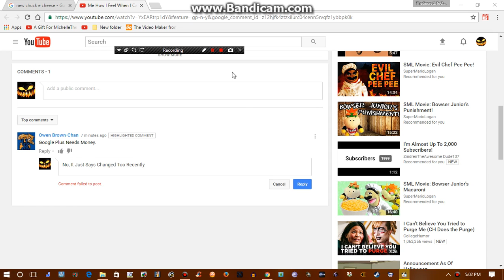I'M FUCKING DONE WITH YOU YOUTUBE!!!!!!!!!!!!!!!!!!!!!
I Just Can't Stand Fucking Youtube Failing To Comment. I Hope They Lose Money